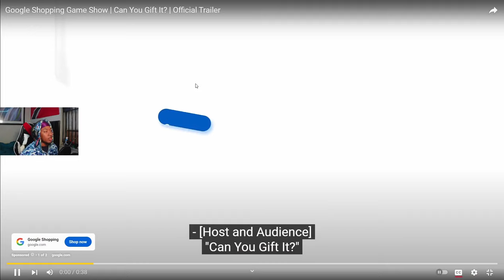Will You Entertain A Guy With A Girlfriend? Feat GloRilla